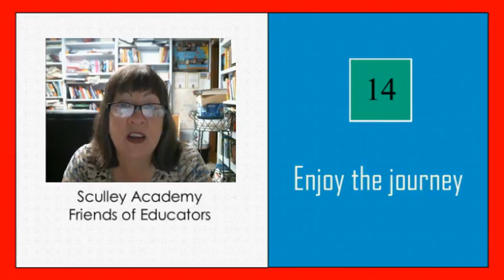14: Enjoy the Journey (S.A.F.E. - Sculley Academy Friends of Educators)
S.A.F.E. - Sculley Academy Friends of Educators - wisdom, resources, assistance prayer . . . for those teaching children at home.

S.A.F.E. was formed by Karen in July 2018 for those in the Atlanta area who are teaching children at home. We meet on a monthly basis for a relational evening of inspiration, encouragement, conversation, resources, and prayer for each one's home schooling journey. We discuss questions, concerns, plans, dreams.

Karen is a third-generation teacher who began her home schooling journey with Sculley Academy in 1996, focusing on teaching her six children, the biggest joys and blessings of her life. She home schooled each of them from age 4 until high school graduation. One son received his M.S. in Electrical Engineering from Georgia Tech (B.S. from Le Tourneau University) and works for high-tech companies around the world. Another son is pursuing his Ph.D. in Electrical Engineering at Georgia Tech (M.S. from GA Tech, B.S. from Le Tourneau University) and works as a Graduate Research Assistant as well as a co-pilot for crowd-sourced design projects. Another son received his B.S. in Philosophy from Toccoa Falls College, a Paralegal Certificate from the University of Georgia, and works for a national tire distributor as he prepares to begin studies at Asbury Seminary. One daughter has a B.S. in Chemical Engineering from Georgia Tech, then served as a campus minister for one year at the GA Tech campus ministry CCF, and is preparing to begin her studies at Emmanuel Christian Seminary. Another daughter works as a Swim Coach and is preparing to begin her Culinary Arts studies. Another daughter works as a Delivery Driver. Karen also taught two other middle school students full time at Sculley Academy for three and one years respectively. She taught 60 students at Sculley Academy Math Club (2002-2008) and has been on staff as a teacher or accompanist at several home school co-ops, including Eastside Academic Studies (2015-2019), Creative Hearts (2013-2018), and Master’s Academy (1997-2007).

Karen earned a Bachelor of Science in Computer Science from the University of Queensland (Australia) (as did her husband!), studied piano to the highest level under the Australian Music Examinations Board, and completed two years of training in spiritual direction. She and her husband / best friend / constant supporter Paul recently celebrated 35 years of marriage. They serve together on the leadership team of the Liberty Vineyard Church in Tucker, where she leads Bible studies / children’s programs / Vineyard Institute classes, designs and maintains the website, plays on the worship team & for children’s choir, and helps people find places of connection and service. Karen enjoys teaching all kinds of topics to every age and stage in a wide variety of settings, including churches, clubs, camps, conferences, seminaries, and schools. She lived in Australia from age 7 to 25, and her family lived as missionaries in Russia for almost 2 years right before their oldest child went off to college.

She is passionate about helping young people find God`s direction for their life and teaching them how to think with discernment in order to impact our culture for Christ. One of the ways she has done that is through her monthly movie night. More than anything, she desires to glorify God with her life as she equips, encourages, and empowers others to follow Jesus wholeheartedly and love God with all of their heart, soul, mind, and strength.

If you are interested in participating in S.A.F.E., please contact Karen!